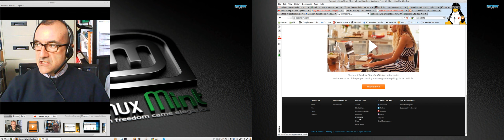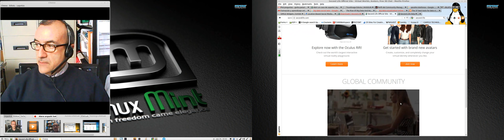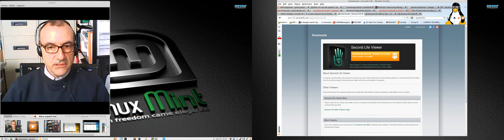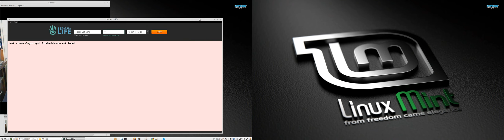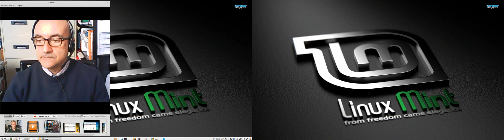Second Life nabigatzailea deskargatzeko era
Linux Mint erabiliz Second Life nola deskargatzen den erakusten dut screencast honetan.